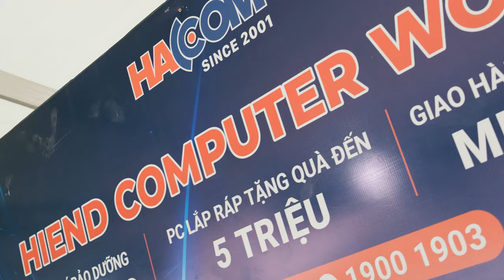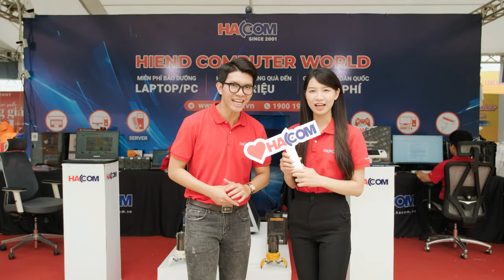Review Gian Hàng HACOM tại Royal City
🎉🎉 ĐẾN VINCOM, GẶP NGAY HACOM👋👋
🔥Nhận liền Voucher trị giá 100.000đ với mỗi đơn hàng trên 1 triệu đồng
Có ai nhận ra gương mặt 2 bạn MC trẻ trung của HACOM (HANOICOMPUTER) không nhỉ?
Từ nay đến ngày 26/05, HACOM sẽ đồng hành cùng "CHƯƠNG TRÌNH KHUYẾN MẠI TẬP TRUNG THÀNH PHỐ HÀ NỘI 2024" tại địa điểm Vincom Royal, quận Thanh Xuân, Hà Nội.
Chương trình này là dịp để HACOM giới thiệu những sản phẩm công nghệ mới mẻ nhất, đang là "hot selller" trên thị trường hiện nay như laptop gaiming, PC, máy chơi game PS5, phụ kiện Gear... đến với quý vị khách hàng.
Đặc biệt, sự kiện lần này còn có nhiều hoạt động thú vị như:
🍀 Check in trải nghiệm các sản phẩm công nghệ mới nhất đến từ HACOM.
🍀 Tư vấn các bộ máy tính phù hợp cho gia đình - văn phòng - học tập - làm việc.
🍀Cung cấp các giải pháp giải trí tại gia phù hợp chi phí.
🍀 Nhận các phần quà ngộ nghĩnh.
🍀 Chụp ảnh lưu niệm với các nhân vật Cosplay độc đáo.
Chương trình chỉ diễn ra trong 5 ngày từ nay đến hết 26/05 thôi. "ĐẾN VINCOM, ĐỪNG QUÊN GHÉ HACOM" để được tương tác và trải nghiệm với nhứng món đồ công nghệ hấp dẫn nhất hiện nay nhé.